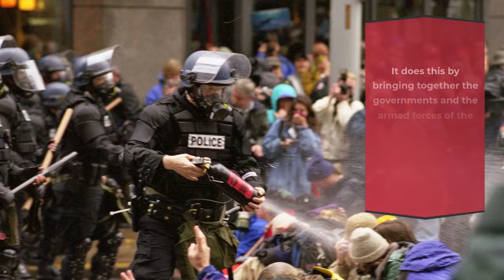What is NATO ?